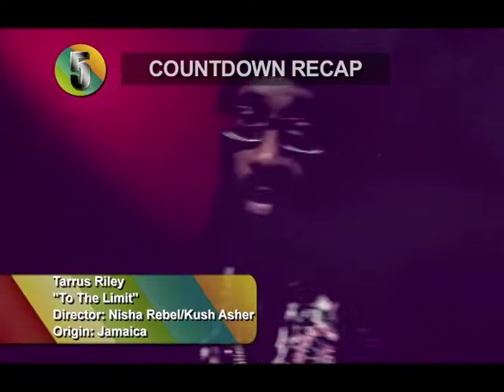Cross Caribbean Countdown Part 8 (9/26/2013)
Sept 26, 2013 airing of The Cross Caribbean Countdown.